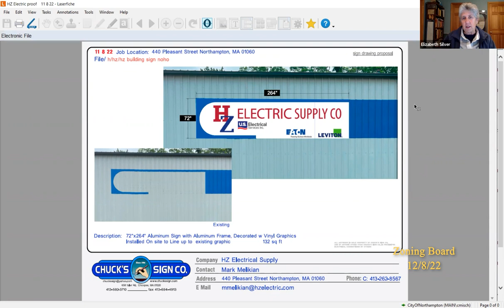Zoning Board of Appeals 12/8/22